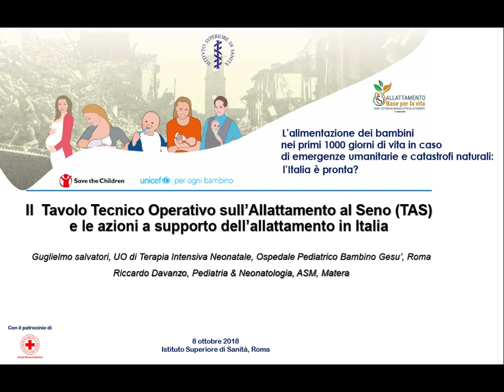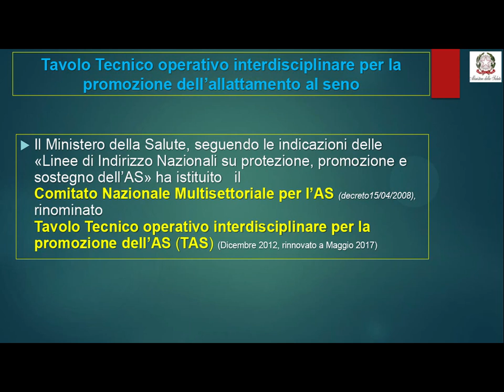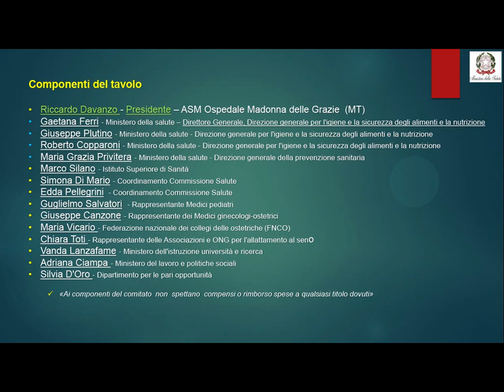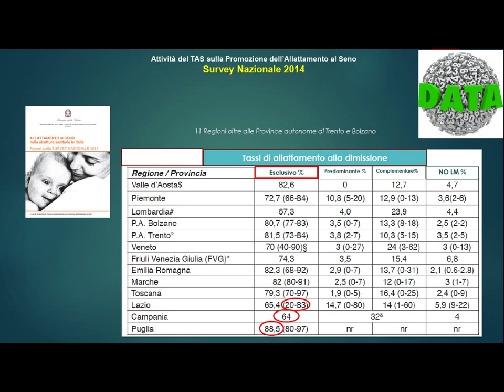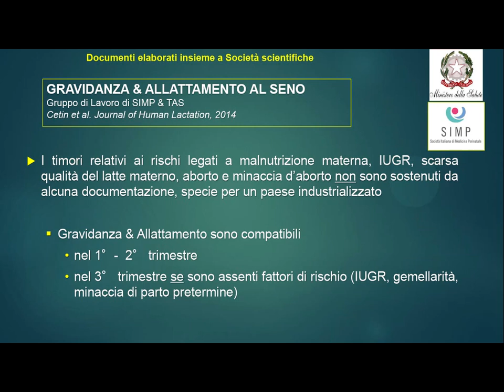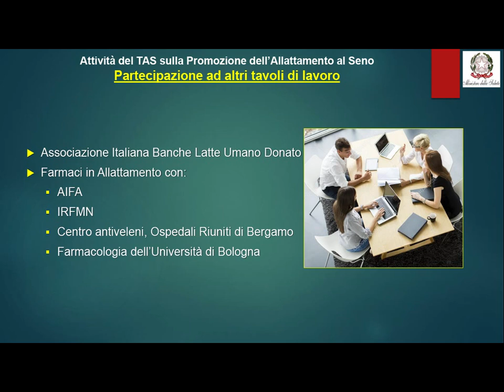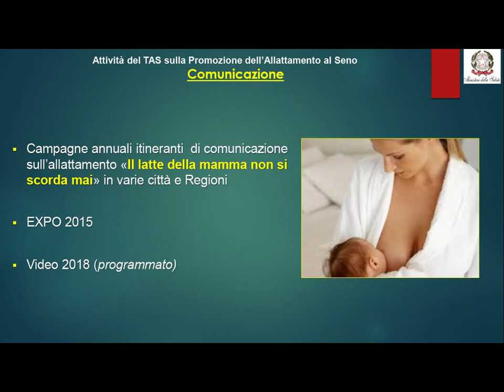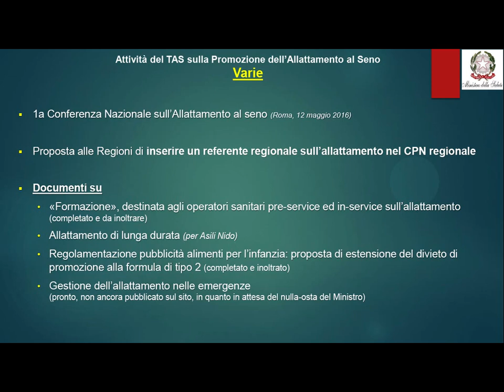04 Guglielmo Salvatori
Convegno Iss: emergenze umanitarie, catastrofi naturali e alimentazione nei primi 1000 giorni di vita